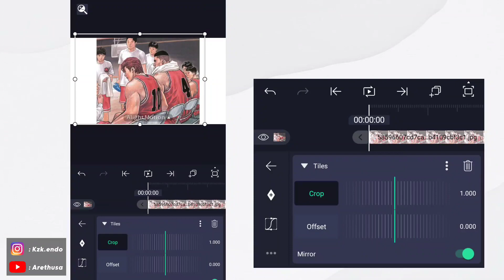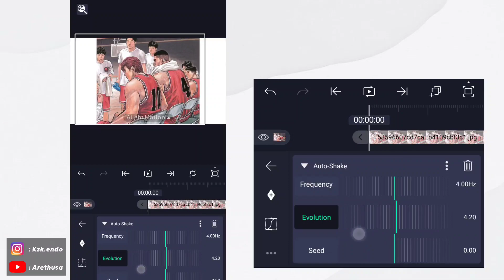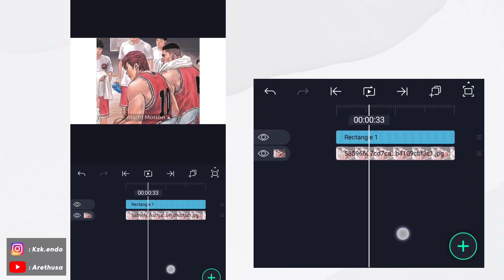AUTO SHAKE ON ALIGHT MOTION - Alight Motion Tutorial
tag's